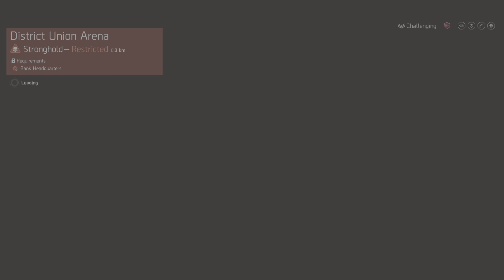Tom Clancy's The Division 2 still best after xp nerf farm material, resource, parts, xp